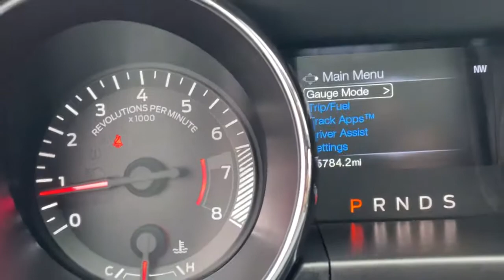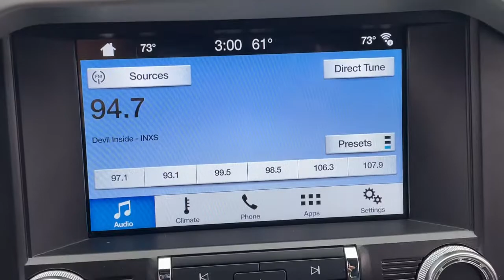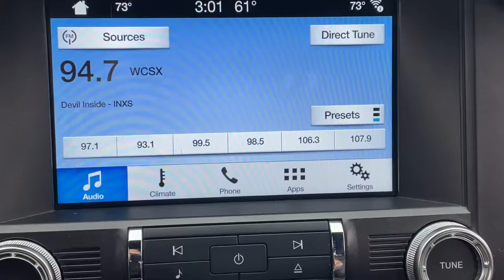2017 Ford Mustang Sterling Heights, Warren, Utica, Clawson, Troy, MI LP32425A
Grabber Blue Used 2017 Ford Mustang available in Sterling Heights, Michigan at Suburban Ford of Sterling Heights. Servicing the Sterling Heights, Warren, Utica, Clawson, Troy, MI area.
2017 Ford Mustang EcoBoost Premium Fastback - Stock#: LP32425A - VIN#: 1FA6P8TH7H5256470

FUEL EFFICIENT 30 MPG Hwy/21 MPG City! GREAT MILES 25781! Heated/Cooled Leather Seats Turbo Charged Engine Back-Up Camera Aluminum Wheels TRANSMISSION: 6-SPEED SELECTSHIFT AUT... SPARE WHEEL & TIRE REVERSE SENSING SYSTEM KEY FEATURES INCLUDE: Leather Seats Heated Driver Seat Cooled Driver Seat Back-Up Camera Turbocharged OPTION PACKAGES: TRANSMISSION: 6-SPEED SELECTSHIFT AUTOMATIC steering wheel paddle shifters Leather-Wrapped Shift Knob Remote Start System REVERSE SENSING SYSTEM SPARE WHEEL & TIRE. EXPERTS RAVE: Edmunds.coms review says Regardless of trim level the Mustangs interior materials are high-quality. Drivers of almost all sizes will easily find a suitable driving position thanks in part to a standard telescoping steering wheel.. Fuel economy calculations based on original manufacturer data for trim engine configuration. Please confirm the accuracy of the included equipment by calling us prior to purchase.